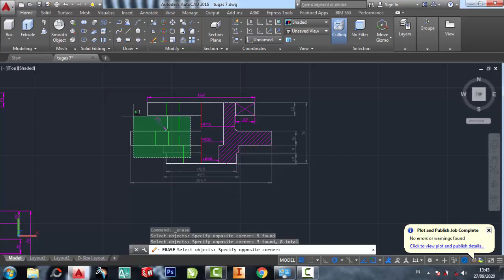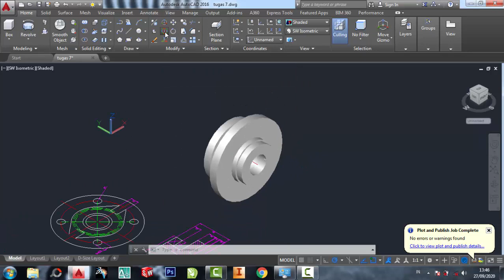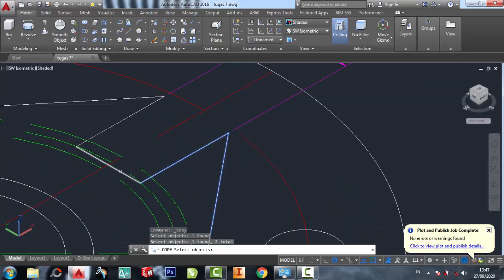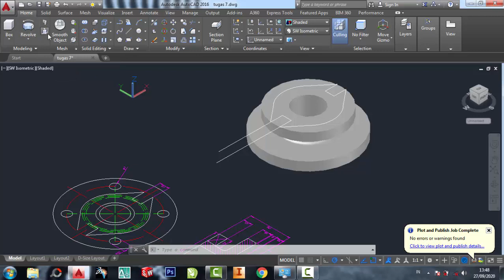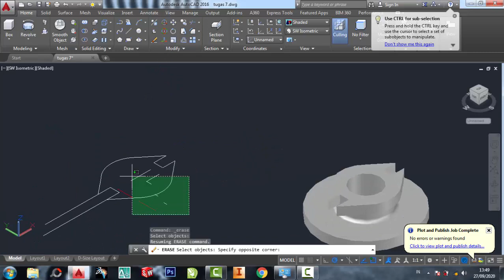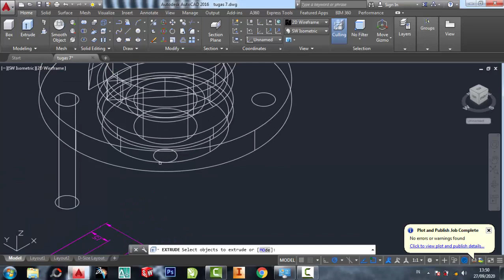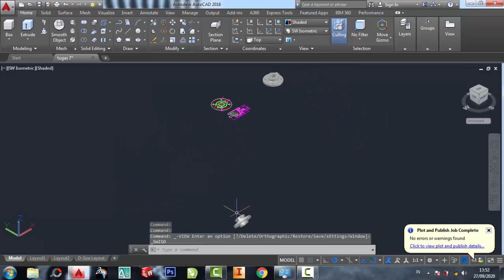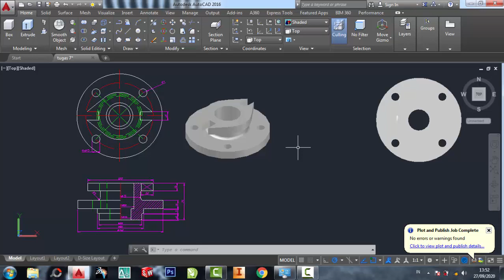belajar Autocad 2dimensi ke 3dimensi pemula # 42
Autocad 2dimensi ke 3dimensi pemula

belajar autocad 3dimensi,
belajar autocad 2dimensi,
aplikasi autocad,
autocad home
autocad 2007
autocad 2010
autocad 2011
autocad 2012
autocad 2013
autocad 2014
autocad 2015
autocad 2016
autocad 2017
autocad 2018
autocad 2019
autocad 2020
autocad 2021
autocad 2022
autocad 2023
teknik drwaing